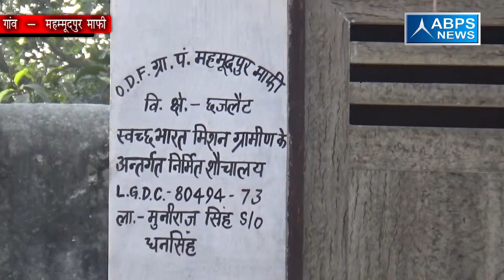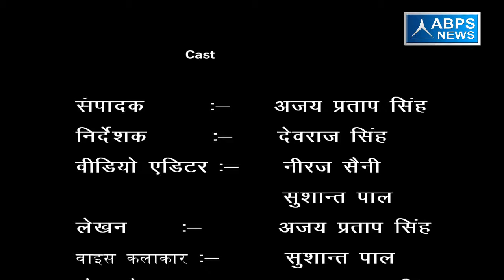जिला - मुरादाबाद, ब्लॉक - छजलैट, गांव - महम्मूदपुर माफी